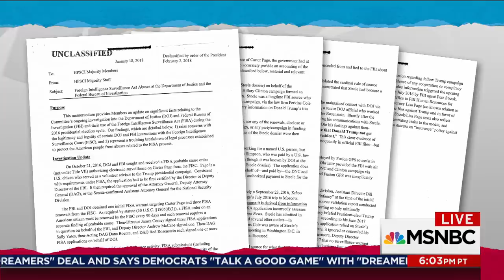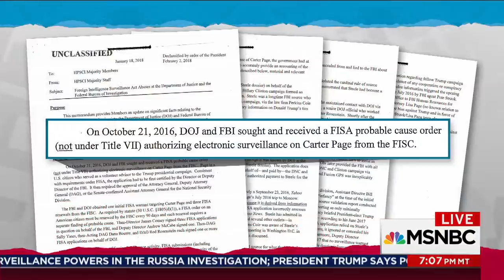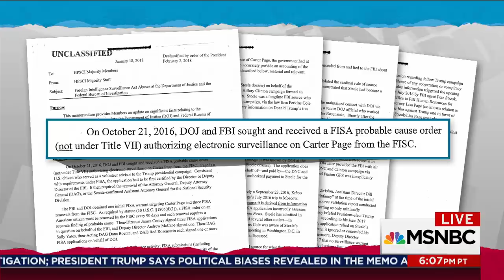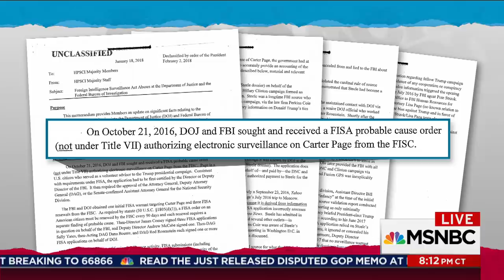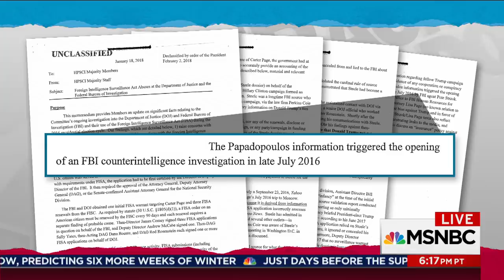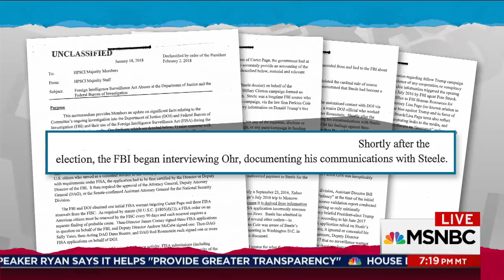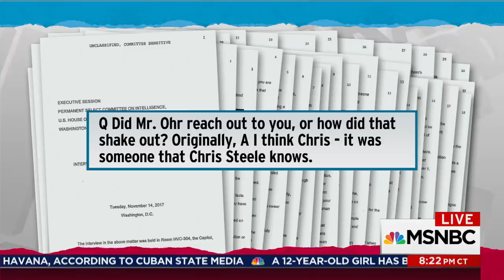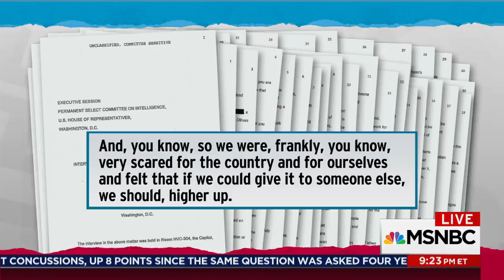For All The Hype, Nunes Memo Delivers Sad Trombone For Donald Trump | Rachel Maddow | MSNBC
Rachel Maddow points out that despite two weeks of Fox News hype, the Nunes memo is not only underwhelming as a political stunt, it actually undermines the argument it was meant to make for Donald Trump.